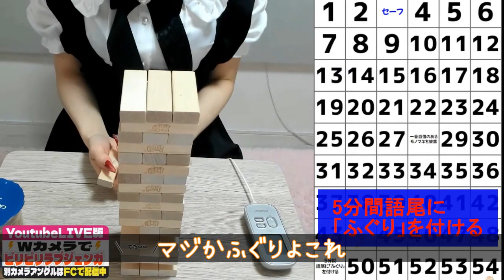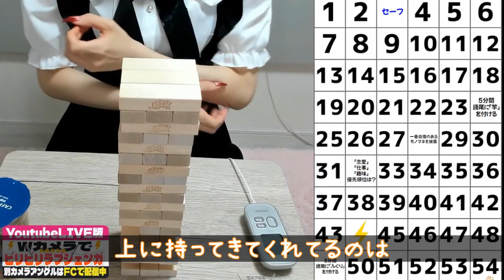5分間語尾〇〇〇〇を付けた結果大変なことに！【天翔院ひいな/PPP/切り抜き】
元配信：【実写❤W配信】Wカメラで中身が見えちゃう❤ビリビリラブジェンガ！！【天翔院ひいな】
⬇️ひいな、えみり、あいり関連グッズ

ベノム/かいりきベア - cover by 天翔院ひいな
動画内で使用している音楽素材
効果音ラボ/Sound Effect Lab
甘茶の音楽工房/Music Atelier Amacha
注）この動画には未成年者は一切出演しておりません。